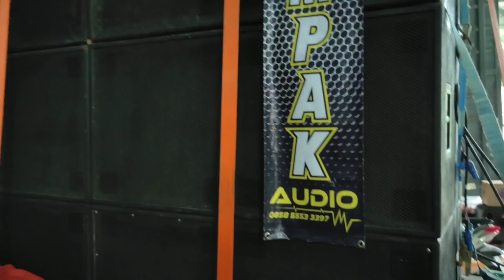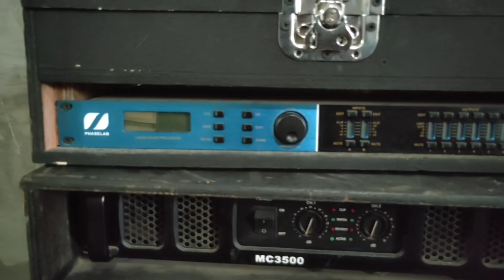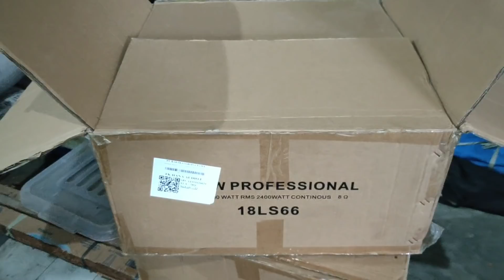MARKAS KOMPAK AUDIO NGANTAR PENYEWA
MARKAS KOMPAK AUDIO TULUNGAGUNG NGANTAR PENYEWA